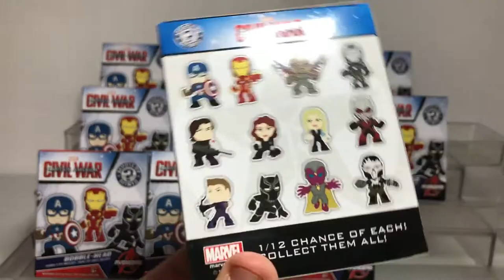Funko Mystery Minis: Captain America Civil War